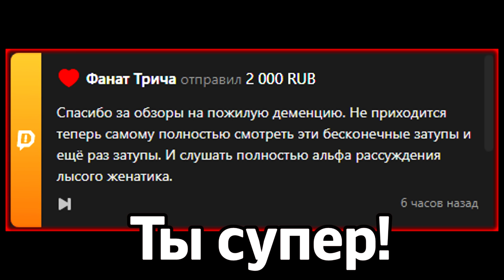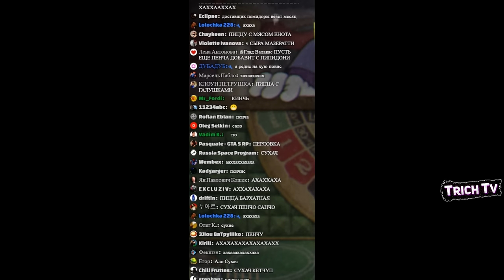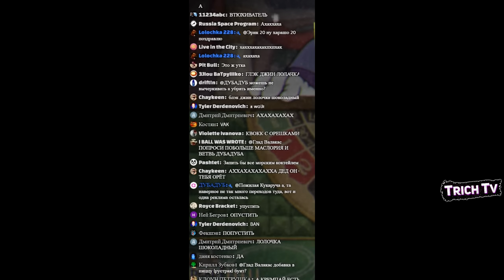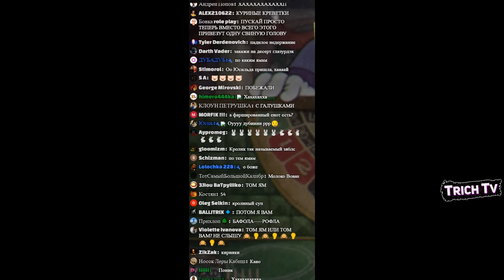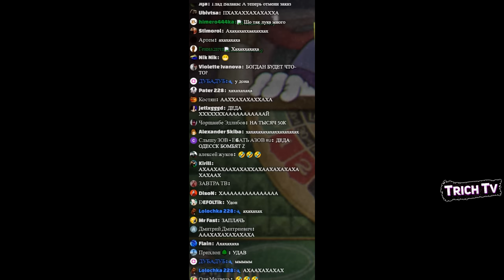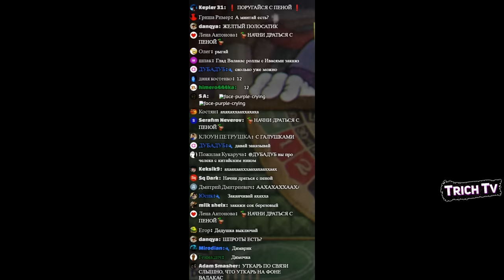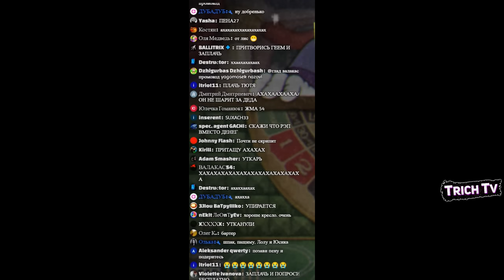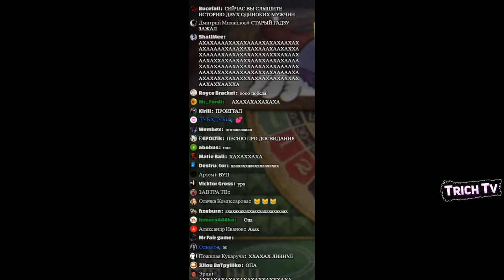Оператор ТЕРПИТ Валакаса 1 час I Пранк